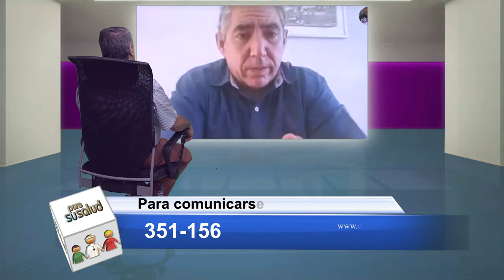Protocolo de atención en el Centro Argentino Cubano Lic Miguel Silverio Silva 23 05 2020